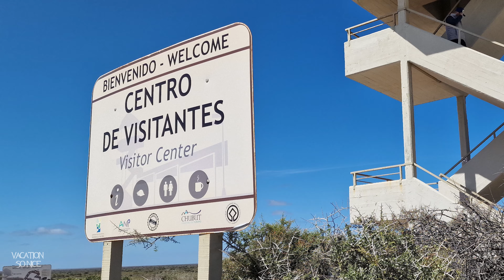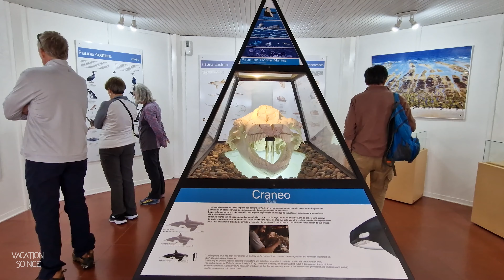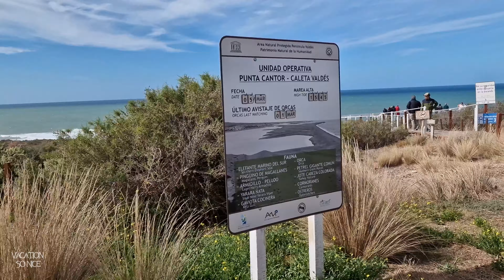[4K] Península Valdés Wildlife Bus Excursion in Patagonia Chubut, Argentina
Península Valdés Wildlife Bus Excursion in Patagonia - Chubut, Argentina
Across the bay, the rocky Valdés Peninsula is home to penguins and elephant seals, which are hunted by orcas.
Peninsula Valdes is an important nature reserve and World Heritage Site.